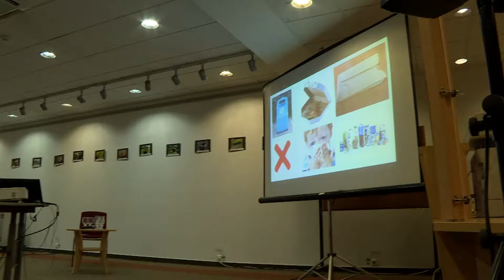Hogyan lesz a szemétből hasznos hulladék? - Szegedi Hírek - 2019.11.29.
Hulladékcsökkentési hetet rendeztek az egyetemen. Előadást tartottak és kiállítást is rendeztek arról, hogyan élhetnénk kevesebb szeméttel, és ami mégis létrejön, azzal mit lehet kezdeni. Egy ócska farmernadrágba például virágot ültettek.